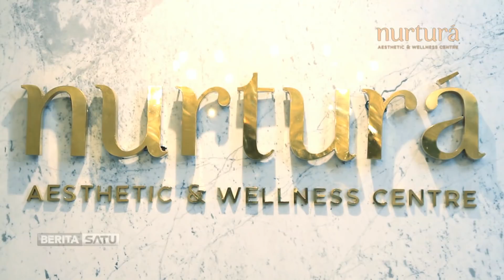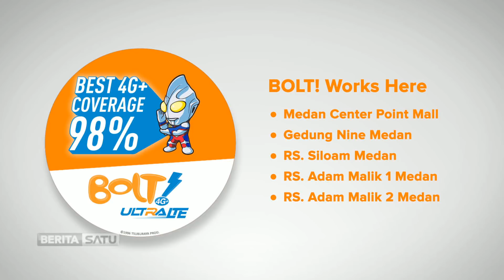Dialog: Kontestasi Cawapres Jokowi #3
Sejumlah tokoh makin gencar mempromosikan diri maju sebagai calon wakil presiden. Bahkan beberapa di antaranya sangat yakin akan dipinang Presiden Joko Widodo di Pilpres 2019.

Facebook.com/BeritaSatuTV
Youtube.com/BeritaSatu